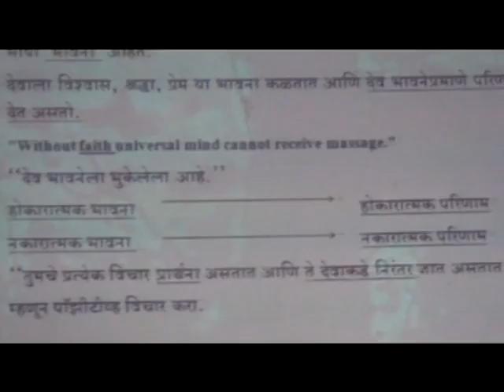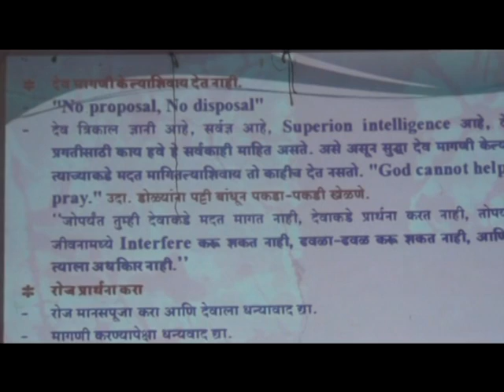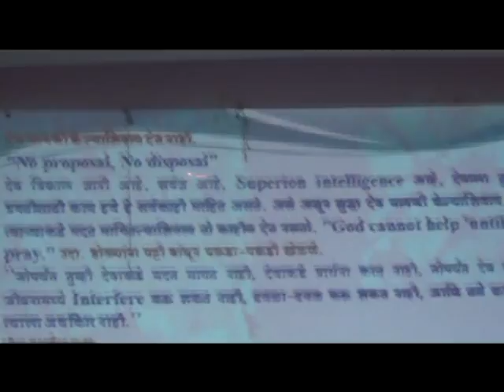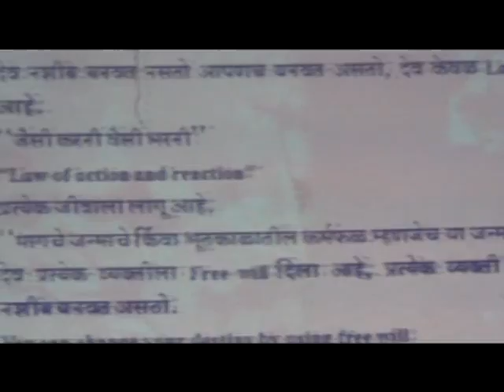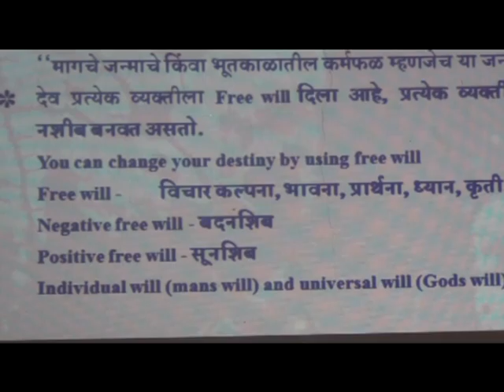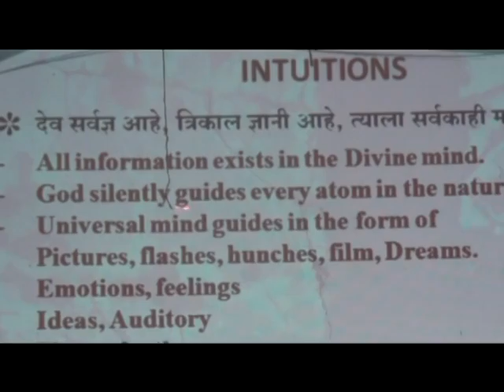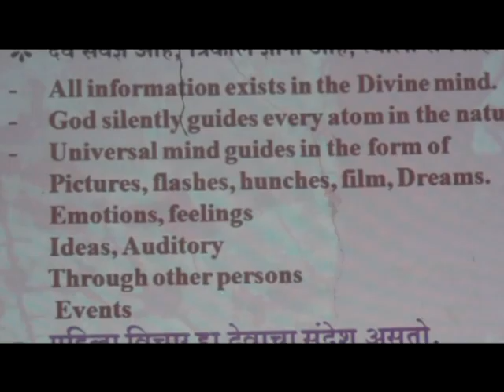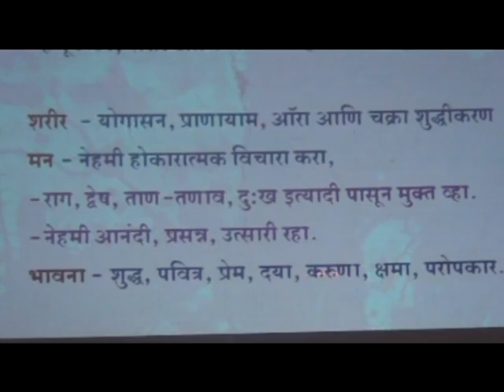Who is GOD - माणूस-देव-ईस्वरीशक्ती या मध्ये काय फरक आहे ? - Part-2 -Prof.Dr.Khanapure-897575509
Attend Workshops-
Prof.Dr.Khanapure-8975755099